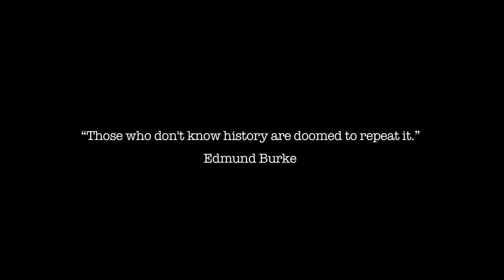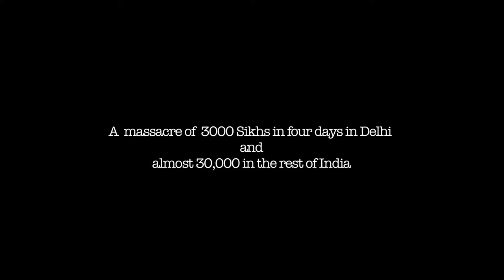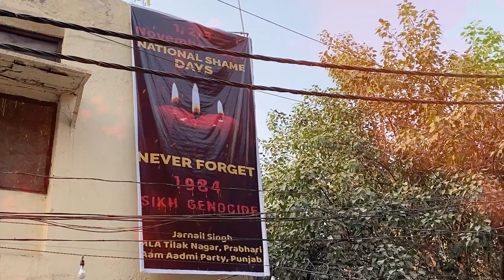'1984 When the Sun didn't Rise !' Special Talk with Documentary Film Maker Teena Kaur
'1984 When the Sun didn't Rise !'
Special Talk with Documentary Film Maker Teena Kaur
✔ਸ਼ੇਅਰ ਜਰੂਰ ਕਰੋ - Share it Maximum